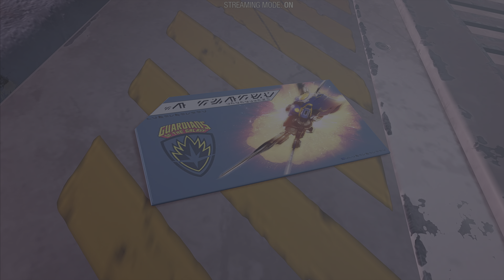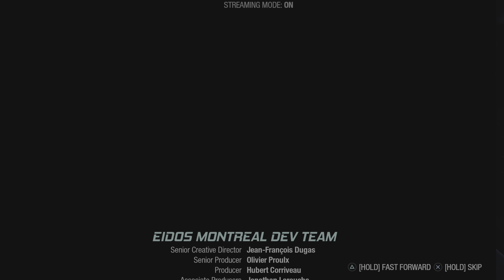Marvel's Guardians of the galaxy PS5 GAMEPLAY WALKTHROUGH FINAL PART-28 THE ENDING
Lead the Guardians.Fire up a wild ride across the cosmos with a fresh take Marvel's Guardians of the Galaxy in this action adventure game you are the Star Lord leading the unpredictable Guardians from one explosion of chaos to the next.